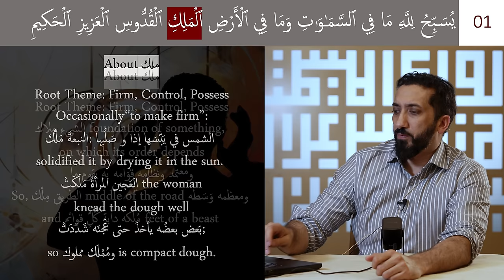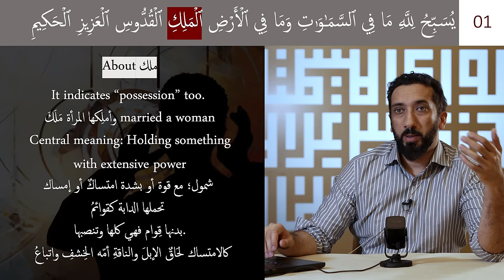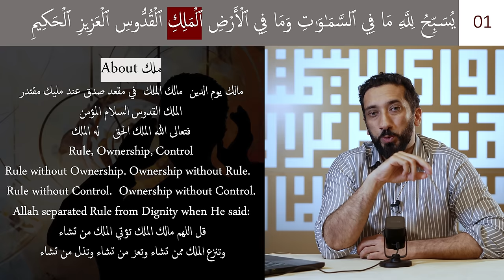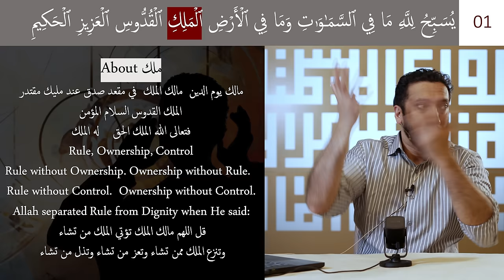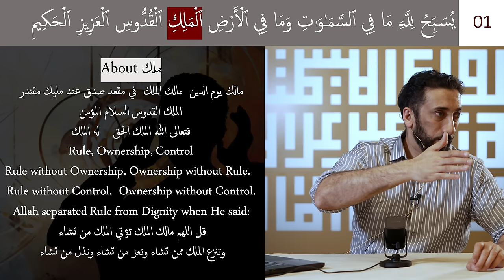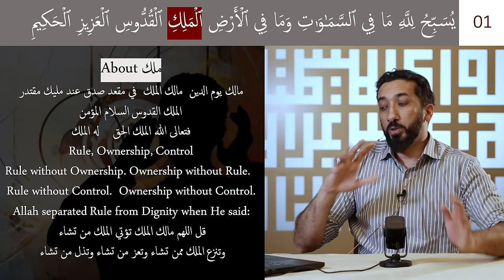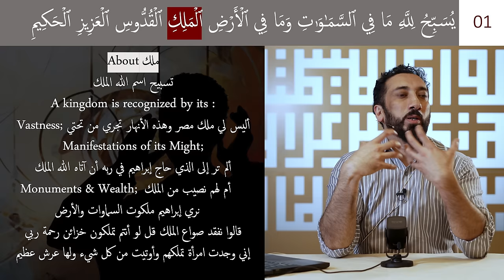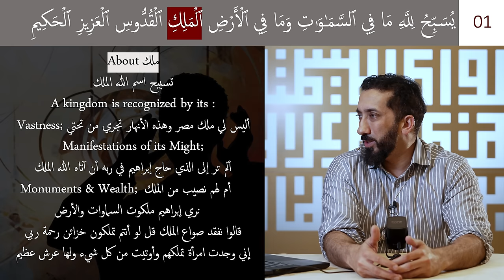Surrender to Allah's Plan to Find Peace | Ep. 4 | Surah Al-Jumu'ah | Nouman Ali Khan | Ramadan 2024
In this episode of A Deeper Look: Surah Al-Jumu’ah, Ustadh Nouman discusses its influence on personal growth and community health. He underscores the importance of community blessings, congregational prayers, and the Sunnah in building unity and continuous learning for a dynamic, faith-centered community.